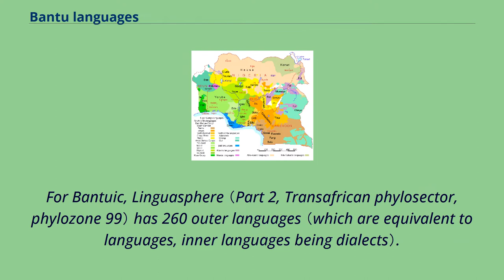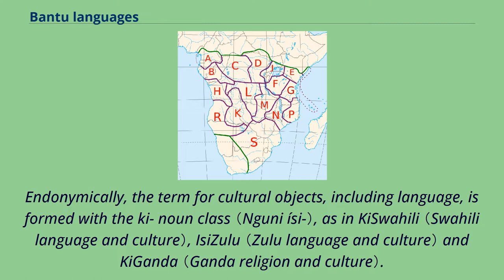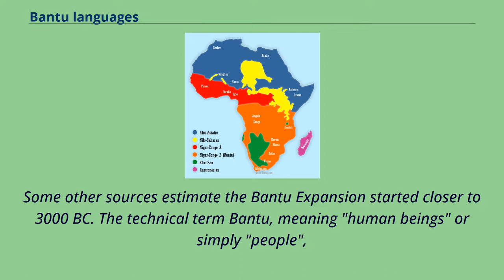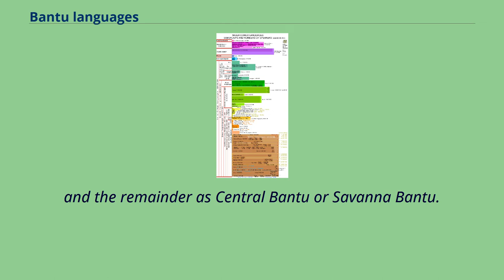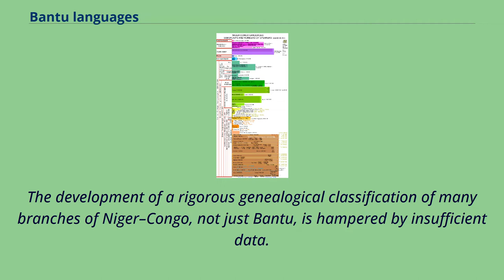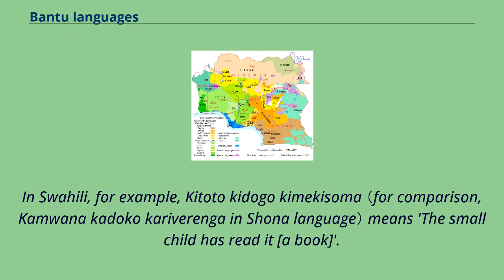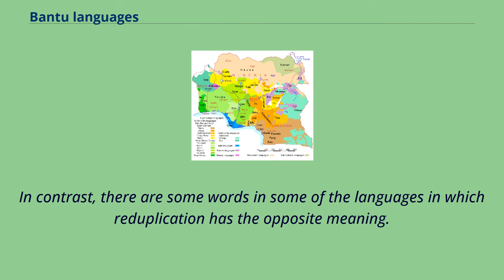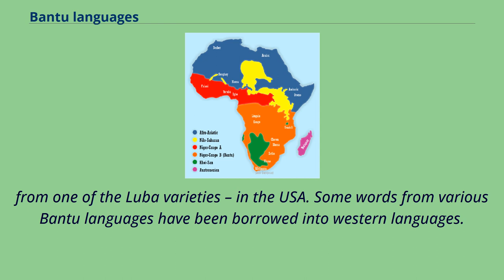Bantu languages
The Bantu languages （English: /ˈbæntuː/, Proto-Bantu: *bantʊ̀） are a large family of languages spoken by the Bantu peoples in the southern half of Africa.
They form the largest branch of the Southern Bantoid languages.
The total number of Bantu languages ranges in the hundreds, depending on the definition of "language" versus "dialect", and is estimated at between 440 and 680 distinct languages.
For Bantuic, Linguasphere （Part 2, Transafrican phylosector, phylozone 99） has 260 outer languages （which are equivalent to languages, inner languages being dialects）.
McWhorter points out, using a comparison of 16 languages from Bangi-Moi, Bangi-Ntamba, Koyo-Mboshi, Likwala-Sangha, Ngondi-Ngiri and Northern Mozambiqean, mostly from Guthrie Zone C, that many varieties are mutually intelligible.
The total number of Bantu speakers is in the hundreds of millions, estimated around 350 million in the mid-2010s （roughly 30% of the total population of Africa or roughly 5% of world population）.
Bantu languages are largely spoken southeast of Cameroon, throughout Central Africa, Southeast Africa and Southern Africa.
About one-sixth of the Bantu speakers, and about one-third of Bantu languages, are found in the Democratic Republic of the Congo alone （c. 60 million speakers as of 2015）.
See list of Bantu peoples.
The Bantu language with the largest total number of speakers is Swahili; however, the majority of its speakers use it as a second language （L1: c. 16 million, L2: 80 million, as of 2015）.
Other major Bantu languages include Zulu with 12 million speakers and Shona with less than 10 million speakers （if Manyika and Ndau are included） （Zimbabwe has Kalanga, Matebele, Nambiya and Xhosa speakers）.
Ethnologue separates the largely mutually intelligible Kinyarwanda and Kirundi, which together have 20 million ...